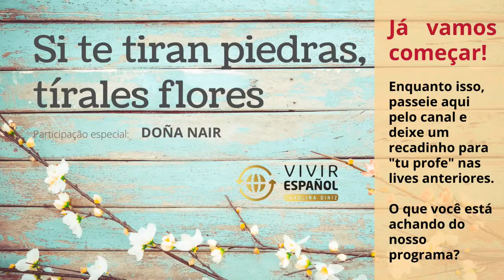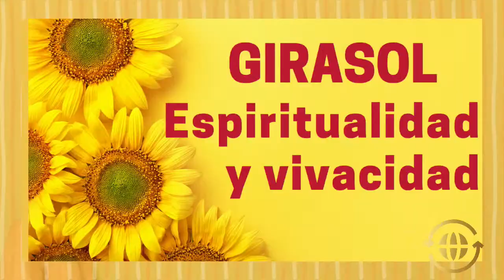Si te tiran piedras, tírales flores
Na live desta quarta-feira, 23/6, às 20h, você vai conhecer a emocionante história de uma mãe que aprendeu, na Bolívia, a arte de cuidar das plantas (e da família!).
Nesse país andino, Doña Nair criou os filhos, empreendeu e, apesar de encontrar tantas pedras no caminho, fez da floricultura o negócio da família.

Además de poder escuchar esta historia tan linda, ven con nosotros a aprender cómo cuidar los cactus, las orquídeas y las leguminosas.

Dice el refrán “Si te tiran piedras, tírales flores”, ¿estás de acuerdo? Ven a dar tu opinión.

Ativa o lembrete!